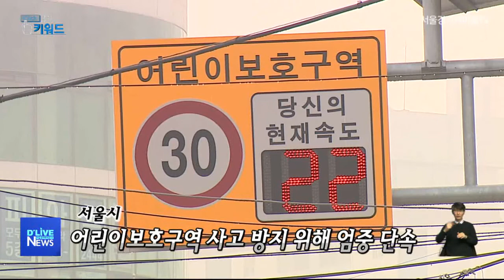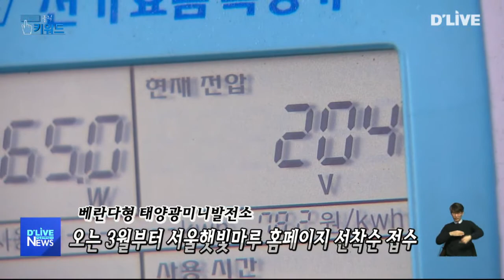클릭 키워드(200115)_서울경기케이블TV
클릭 키워듭니다.

오늘의 첫 번째 키워드는

'어린이보호구역'과

'불법주정차'입니다.

어린이 보호구역에서

사고가 잇따르면서,

서울시는

불법 주·정차된 차량을

주요 원인으로 보고

단속을 강화해 가겠다는 방침입니다.

경찰청의 통계에 따르면

최근 5년간

서울 시내 어린이보호구역에서

4일마다 평균 1건의

사고가 발생했다고 합니다.

서울시는 지난해,

4개월간 서울 전역에서

특별 단속을 실시했고

총 5만 천여 대를 적발해

과태료 41억원을 부과했습니다.

최근 '민식이법'이

국회를 통과하는 등

어린이보호구역에서의

안전사고 예방이

국민들로부터 관심을 받고있습니다.

이에 서울시는

내년까지 모든 초등학교

주변에 CCTV를 설치하고,

불법행위가

발생하지 않을때 까지

엄중 단속하겠다고 밝혔습니다.

불법 주·정차 단속도 중요하지만,

근본적인 주차공간 부족문제를

해결하기 위한 노력도

두 번째 키워드는

'베란다형 태양광미니발전소'입니다.

환경 오염 걱정이 없고

전기요금도 절감할 수 있어

각광받고 있는 태양광 에너지.

서울시는 올해에도

가정용 태양광 발전소를 보급합니다.

'베란다형 태양광 미니발전소'는

아파트 베란다에 설치하는

가정용 태양광 발전솝니다.

서울시는 지금까지 10만 5천가구에 보급했고,

올해는 173억원이 투입돼

총 5만 2백 가구에 보급할 예정입니다.

특히 올해부터 결속 부품을

부식에 강한 스테인리스 재질을 사용하고,

낙하 사고를 대비한 안전장치를 의무화하는 등

시공 기준이 대폭 강화됩니다.

또 심사위원회의 평가를 거쳐

선정된 보급업체에서

보다 안전하게 시공받을 수 있습니다.

서울시는

베란다형보다 발전용량이 큰

주택형과 건물형도

지난해보다

확대 보급하겠다는 계획입니다.

이번 기회에

전기요금도 아끼고,

미세먼지 걱정 없는

친환경 에너지 생산에

동참해보셔도 좋을 것 같습니다.

마지막 키워드는

'설 선물 과대포장 단속'입니다.

서울시는 설 연휴를 앞두고,

선물세트 과대포장이 유발하는

환경 오염과 자원 낭비를

예방하기 위해

집중 단속에 나설 계획입니다.

명절마다 즐겁게 주고받는 선물세트.

그러나 명절이 지나면,

집집마다 버리기 위해

내다놓은 선물 상자를

쉽게 볼 수 있습니다.

이에 서울시는 오는 23일까지

백화점과 대형 할인마트를 중심으로

집중 단속을 시작합니다.

단속 대상은

제과류, 주류, 화장품류와

벨트나 지갑같은 잡화류며,

일정 포장 공간과 포장 횟수를

초과하면 과대포장으로 적발됩니다.

위반시 최대 300만원의 과태료가 부과됩니다.

단속은 백화점이나 할인마트를

중심으로 진행되지만,

소비자들 역시 과대포장 예방에 대한

인식을 같이해야 할 것입니다.

지금까지 클릭 키워드였습니다.